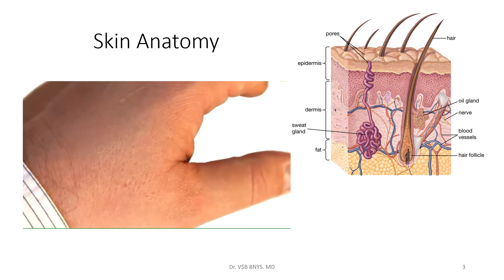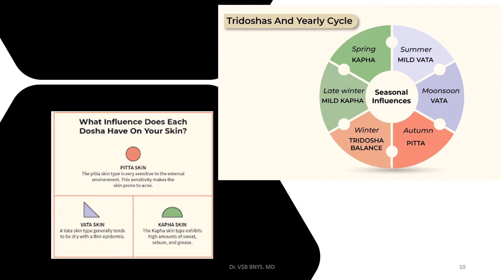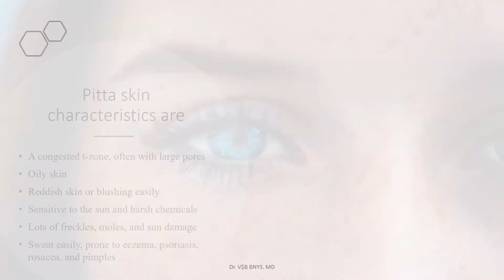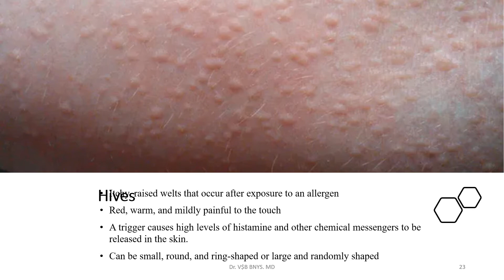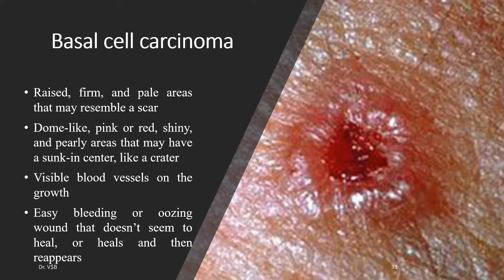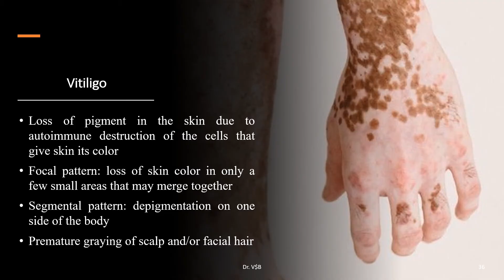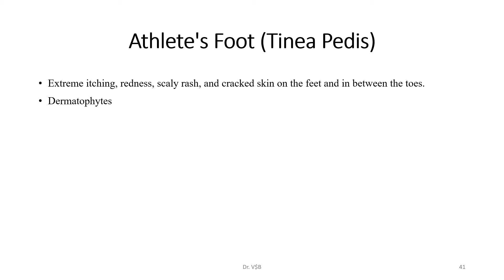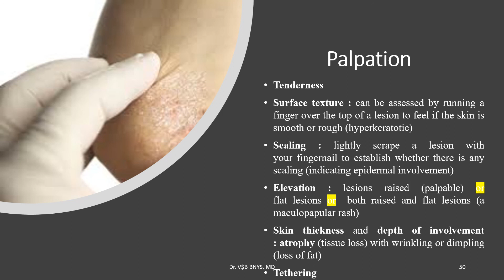Sparsha Pariksha: Decoding Skin: Skin Diagnosis Dr V$B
Skin Secrets Revealed: Delve into the fascinating world of Sparsha Pariksha, the Ayurvedic art of skin examination, in this video!  No images, just pure knowledge.

Beyond Sight: Go deeper than visual diagnosis. Discover how Sparsha Pariksha compares to palpation and percussion, unlocking hidden insights into your skin's health.

Unveiling Hidden Gems: Learn how subtle changes in touch unveil vital clues about organs, tissues, and even systemic diseases. Skin is more than just a surface - it's a treasure trove of information!

Guardian of Life: Appreciate the power of your skin - your body's largest organ. Explore its roles in fluid balance, sensation, protection, temperature regulation, and even vitamin D synthesis.

From Acne to Psoriasis: Understand common skin complaints like acne, hair loss, eczema, psoriasis, and more. Gain valuable insights into their causes and potential treatments.

Diagnosing with Precision: Dive into the world of skin diagnoses. Learn about biopsies, cultures, patch tests, and specialized techniques like Wood's light, diascopy, dermoscopy, and the Tzanck test.

No Hype, Just Knowledge: This video is your ultimate guide to Sparsha Pariksha - packed with valuable information without any distractions.

Get ready to unlock the secrets of your skin and empower your health journey. ✨